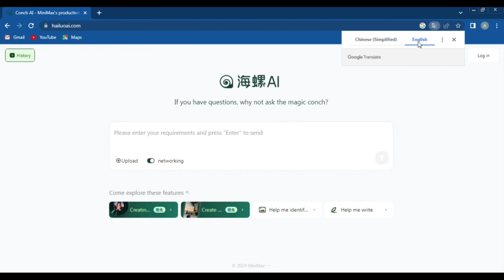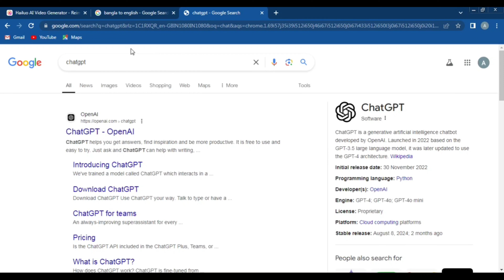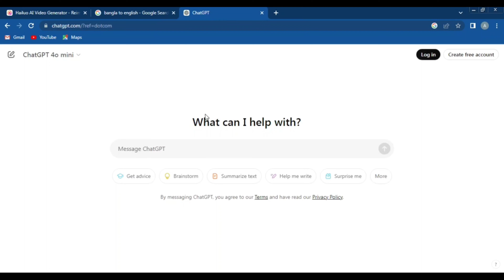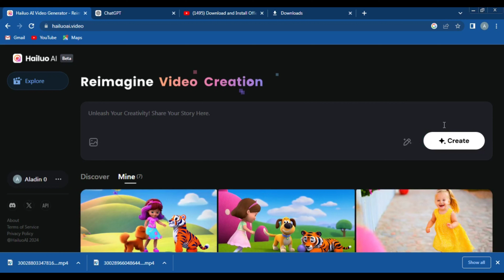Make Animated Cartoon Videos | Unlimited Text to Video Ai Generator | Ai cartoon FREE Tool 🔥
Make Animated Cartoon Videos  | Unlimited Text to Video Ai Generator | FREE Tool 🔥

AI cartoon creation
Generate text to video with single prompt
Single prompt in ChatGPT
Create cartoons with AI
Hailuo AI video generation
Perfect AI video prompts
Best prompt ideas for AI
Text-to-video AI tools
ChatGPT for animated videos
Consistent character creation in AI

Best prompts for AI cartoon videos
Easy cartoon creation tutorial
AI video generation from text
ElevenLabs voice for cartoons
Generate cartoon movie in AI
ChatGPT prompts for animation
AI-powered cartoon series
Perfect prompts for AI-generated cartoons
Generate video using ChatGPT
Animated movie with single prompt

AI-generated characters for video
Text-based animation creation
AI tools for animated content
Create cartoon episodes with AI
How to make consistent AI characters
Cartoon story generation with ChatGPT
Best ChatGPT prompts for cartoons
Hailuo AI video generation tutorial
Text-to-animation using AI
AI video creation with single prompt

AI video generation with consistent characters
Simple cartoon prompts in ChatGPT
How to create perfect AI prompts
Best AI tools for animation
Creating animated content using AI
AI-powered cartoon character design
Generate consistent cartoon characters
Easy text-to-video AI guide
Creating a cartoon with one AI prompt
Perfect prompts for AI-generated movies

Text-to-animation in ChatGPT
Generate cartoons with Hailuo AI
Consistent AI characters in video
How to use ElevenLabs for cartoons
AI-generated cartoon movie tutorial
Cartoon animation using AI tools
Single-prompt AI video creation
AI-powered animation with ChatGPT
Best prompt ideas for AI cartoons
How to generate cartoons using AI

How to make cartoons with AI
AI animation tutorial
ElevenLabs voiceover tutorial
AI cartoon movie creation
AI cartoon consistency
Single prompt cartoon creation
Text to video with ChatGPT
ChatGPT story generation
How to create cartoon characters
Easy AI video generation

Cartoon episode AI creation
AI-powered animation tools
Best AI prompt ideas for video
AI-generated animated series
Simple AI cartoon creation
ChatGPT animated movie
AI text-to-video converter
Creating cartoons with one prompt
AI character consistency
Best ChatGPT prompts for video

AI-generated cartoons
How to create cartoons using AI
Easy text-to-video creation
Generate video from single prompt
Consistent cartoon characters with AI
ChatGPT animation prompts
AI-generated animation tutorial
How to make AI cartoons
Creating animated movies with AI
AI video generation tools

Consistent character design with AI
Animated video prompts
Perfect prompts for AI animation
AI cartoon video guide
Cartoon creation with ChatGPT
Hailuo AI tutorial
Using ElevenLabs for cartoons
AI-generated cartoon episode
How to use ChatGPT for videos
Text to video with perfect prompts

Single-prompt video generation
Best AI tools for cartoons
Animated video generation guide
Text-to-video with AI consistency
AI cartoon characters guide
AI-generated movies with ChatGPT
Simple prompt cartoon movie
AI tools for text-to-video
Generate cartoons with AI prompts
Creating animated characters with AI